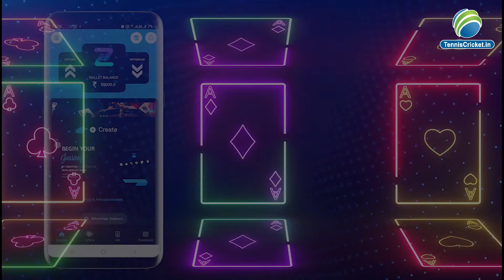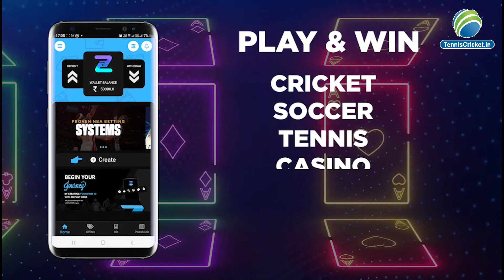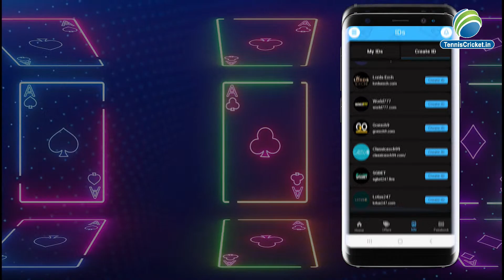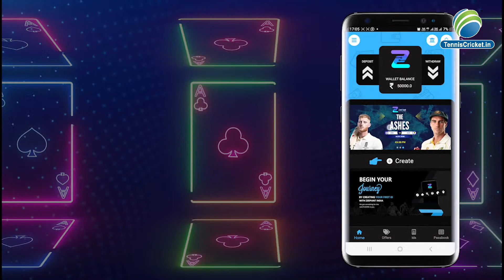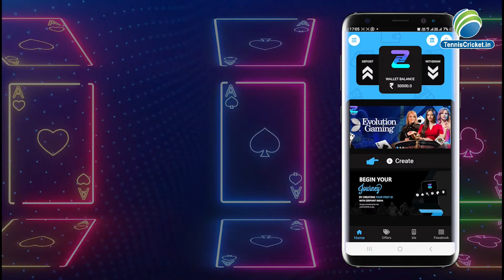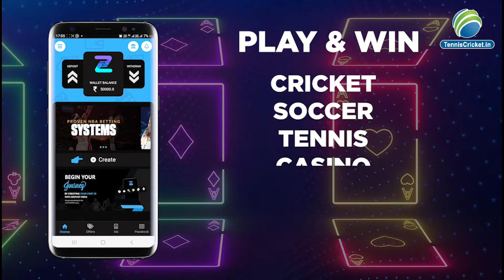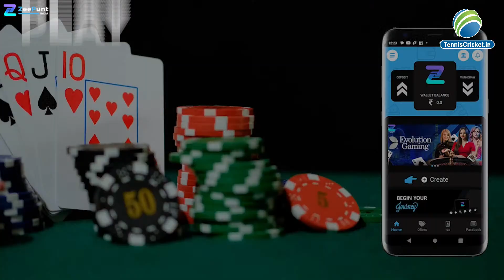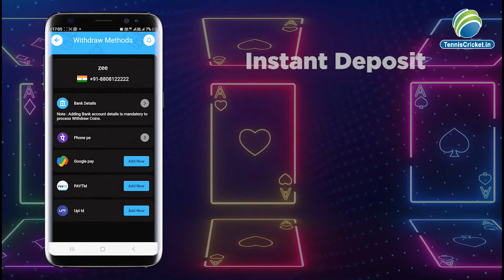GRAND-FINALE | ZEEPUNT VS IPPPL | GORAKHPUR TENNIS BALL CRICKET LEAGUE - 2023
ZEEPUNT INDIA PRESENT GORAKHPUR TENNIS BALL CRICKET LEAGUE - 2023